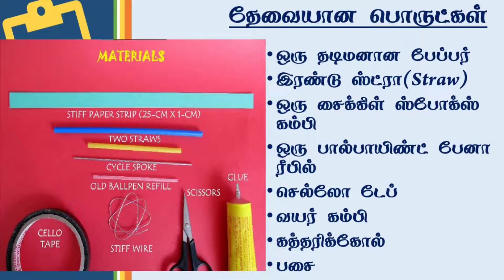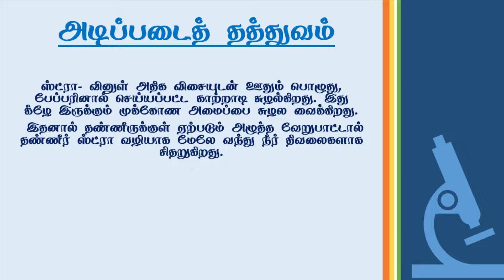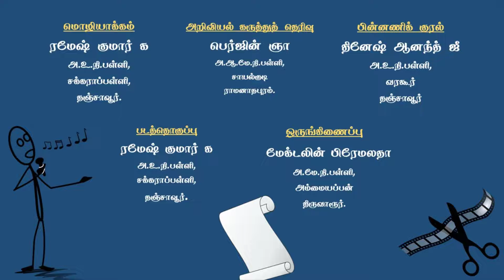Water Spraying 🌊🚰 நீர்த் தெளிப்பான்